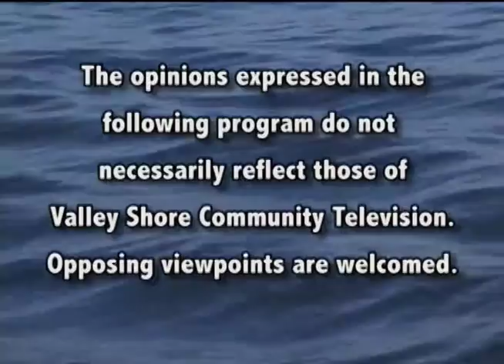Pete Mezzetti Show - Paul Formica